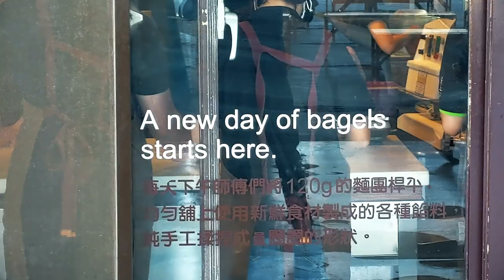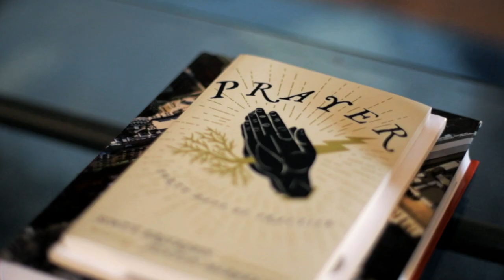VLOG /// LIFE IN BLINKS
This is a collection of clips (mostly from my cellphone) that offer brief glimpses of moments, people, and places... Basically it's like a home video with A.D.D.

-Thomas